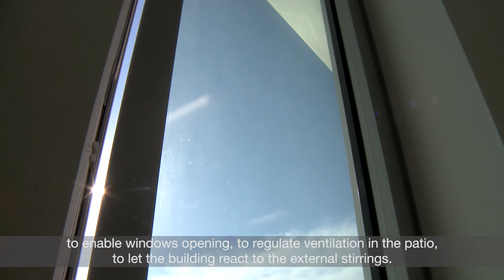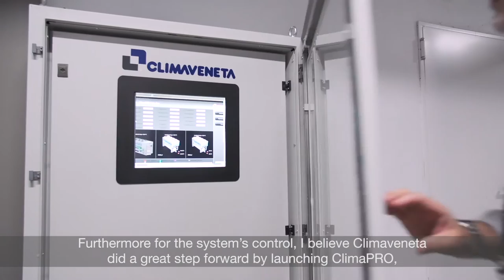Climaveneta for Cajamar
This video is in Spanish with English subtitles/Questo video è in spagnolo con sottotitoli in inglese.

Cajamar Caja Rural is the first cooperative and rural bank in Spain with more than 1.3 million associates and more than 3.9 million customers. The new headquarters, in the Parque Científico-Tecnológico of Almeria, is a 19,600 square meter architectural colossus is able to accommodate over 990 workers and aims at obtaining the LEED GOLD certification

The HVAC is based on a 4-pipe air to water system, set with variable speed. Going into detail, they have installed one multi purpose i-FX-Q/SL-CA 0802 unit for the simultaneous production of heating and cooling with inverter driven compressors and two TECS2/SL-CA-E 0512 chillers with magnetic levitation compressors, here selected in super silent class A version.

The whole HVAC system is managed by ClimaPRO, the new chiller plant control with active optimization.